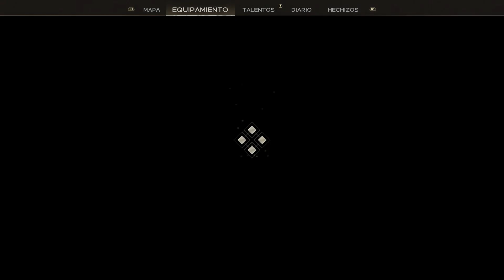Immortals Of Aveum Parte 3 En Español sin comentar PS5